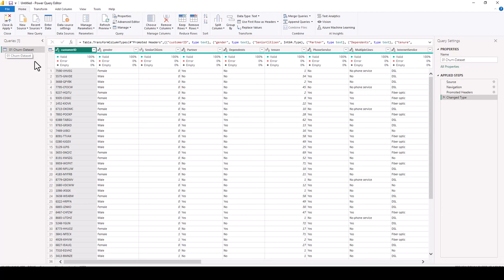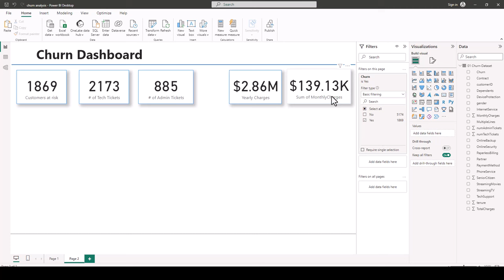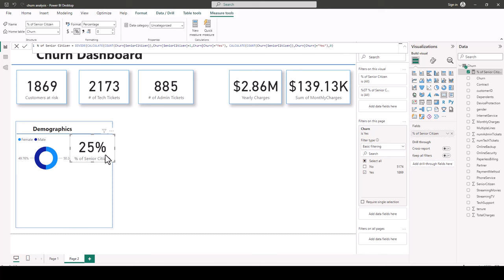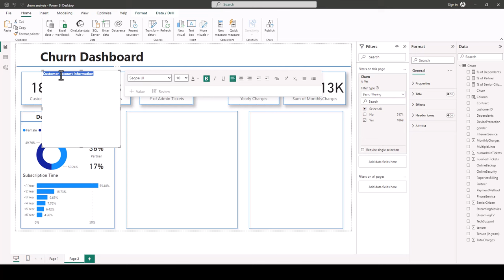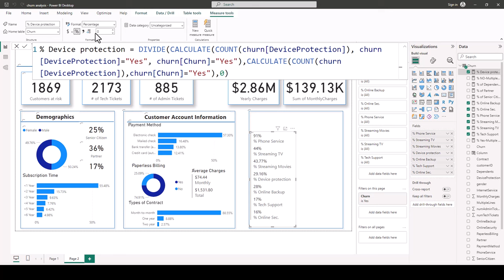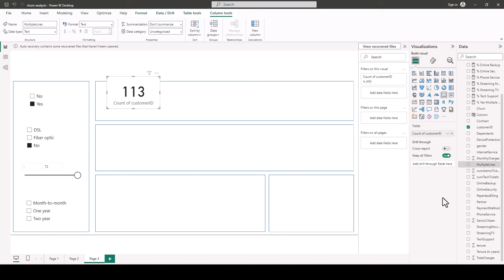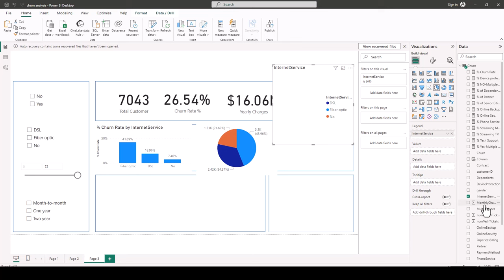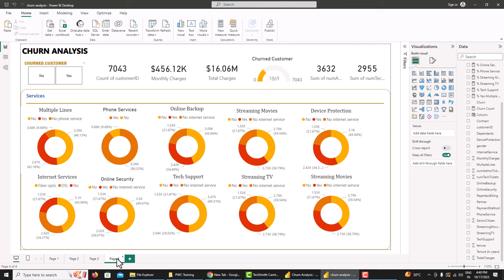Power BI- PWC Virtual Internship Program (Task 3)- Churn Analysis- Forage Virtual Internship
Please download Data from github

Here is a tutorial about how to create a Power BI KPI on the PWC Virtual Internship Program (Task 3)- Churn Analysis.

Hope this tutorial Helps. Sorry for the No Voice instructions, Mic is capturing too much Noise.